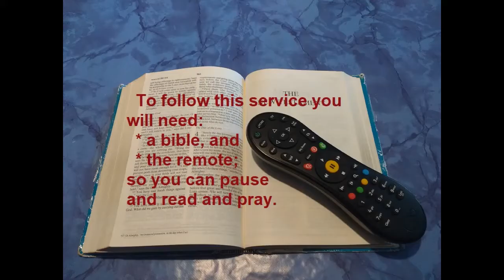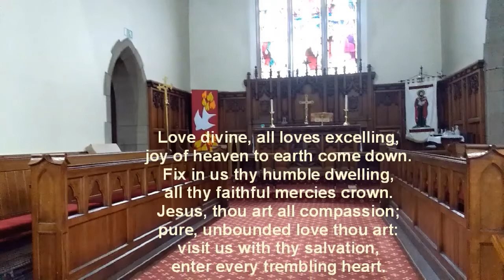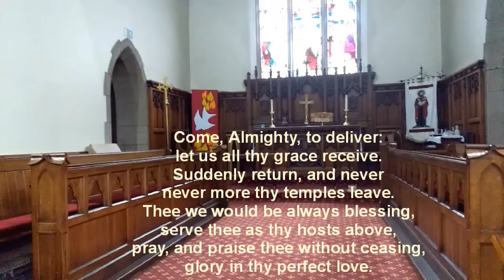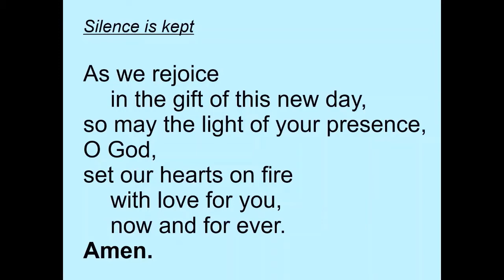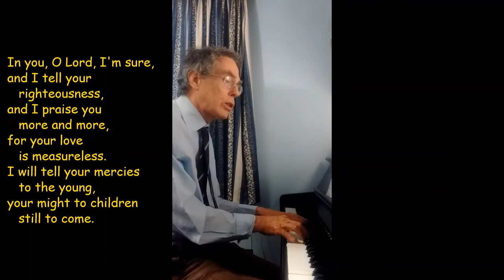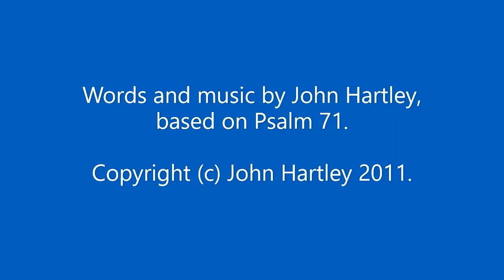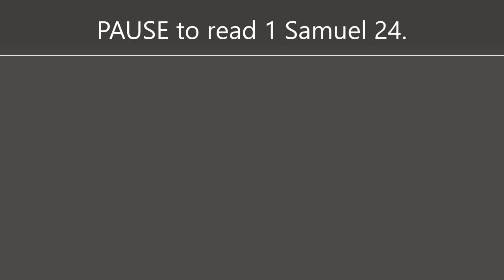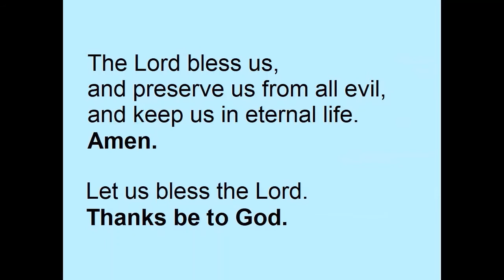Morning Prayer Monday 17 August 2020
Morning Prayer (Common Worship) with "Love divine" as opening hymn and "In you O Lord I hide" as a hymn version of Psalm 71. You will need a bible for the bible readings in this service.